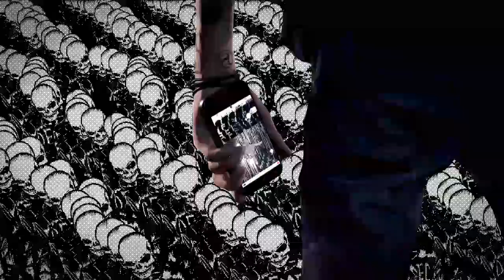Watch Dogs 2 PART 78 After 8 Years of Release